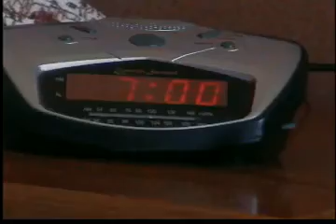Comercial Ades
Viva sua saúde, Viva Ades.
Comercial feito pela Agência PP Universitário do 3° Semestre da Universidade Nove de Julho no 2° Semestre de 2008.
Alunos: Danielle Cristiano; Eloi e Shirlei
Agradecimentos a Profa Larissa, pessoal do estúdio da Universidade e Neco que ajudou na produção das filmagens externas.